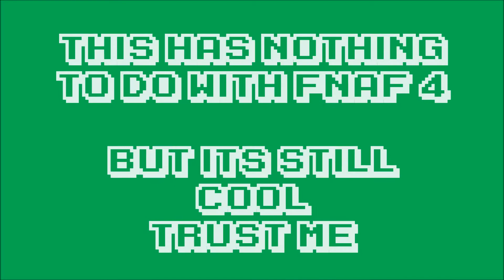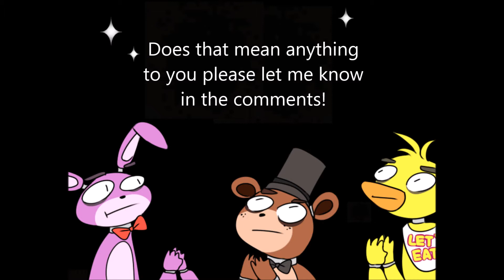Scotts website Theory Fnaf 4?